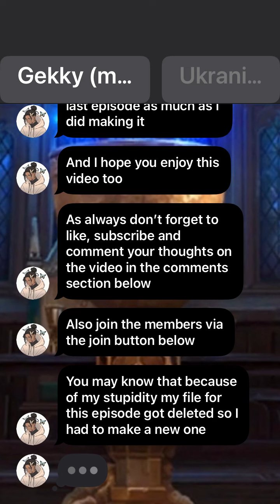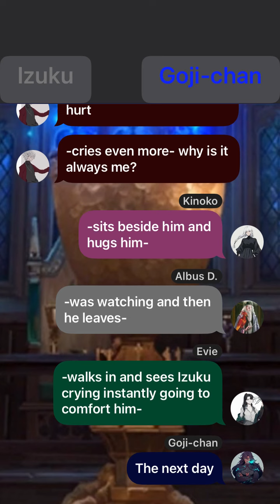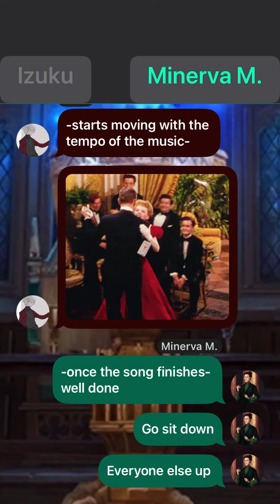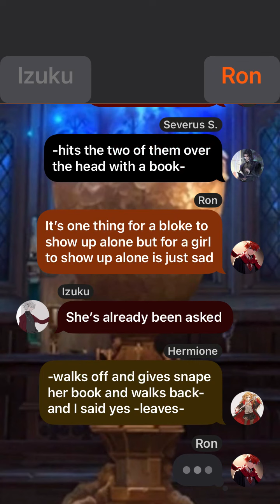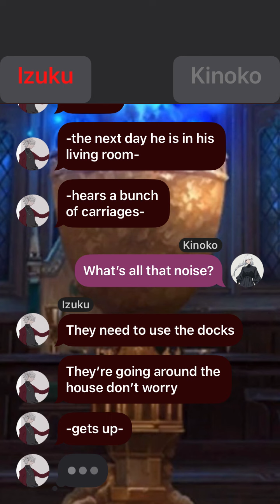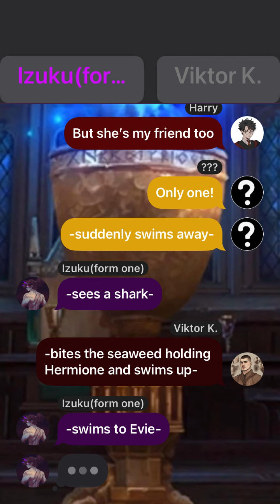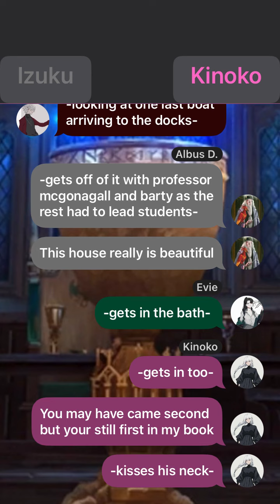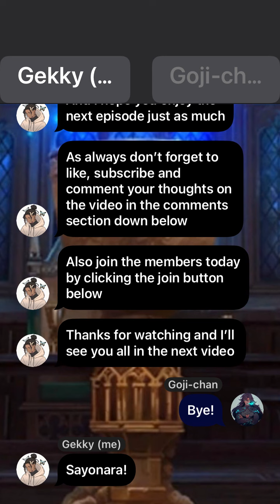Izuku flamel ep4 ||Raijins Fang